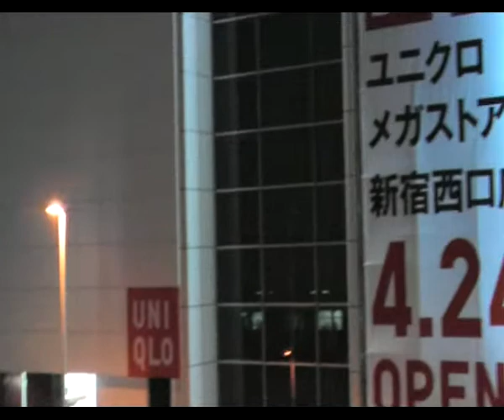KERMANNO IN NIPPON